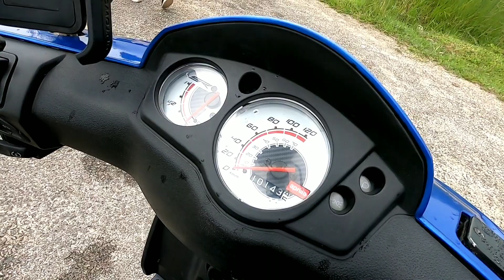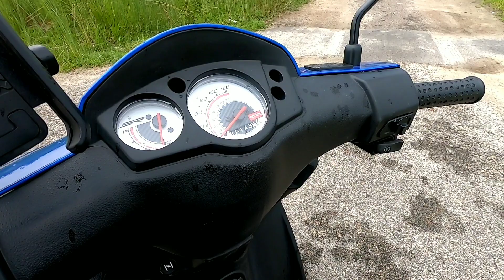সাড়ে পাঁচ মাসে 10 হাজার কিলোমিটার কমপ্লিট ! || Aprilia Sr 125 || Rider Story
Todays guest is Golam Fazle Rabbi. Rabbi is riding aprilia sr 125 scooter. He is the first person who completed 10000km within lowest time duration with aprilia sr 125cc scooter. Today he shared his experiences about this journey. Hope you guys liked it.

এগিয়ে চলো বাংলাদেশ এই থিমের টি-শার্ট এবং স্টিকার এর প্যাকেজটি কেনার জন্য এই লিংকে ক্লিক করুন -

সুপ্রিম সাইনার কেনার জন্য এই লিংকে ক্লিক করুন -

If you are riding a Scooter now, You are cordially invited to Join in my " Scooter Riders BD " Facebook Group  -